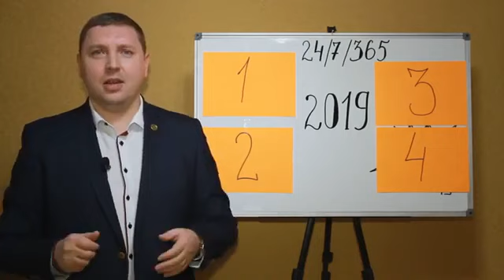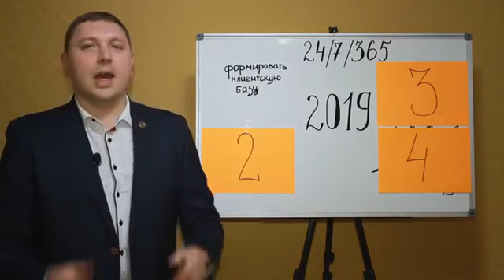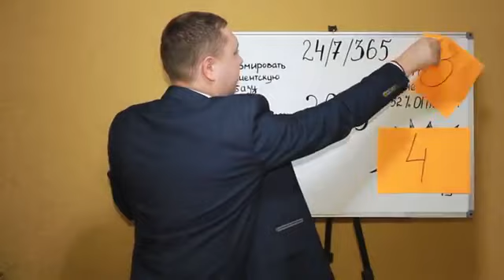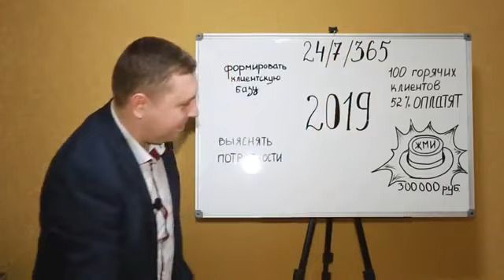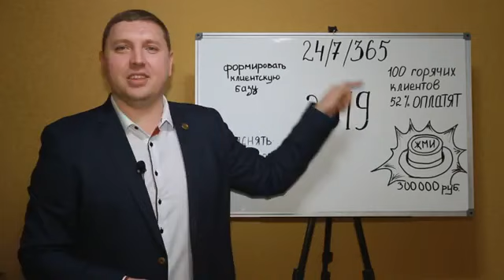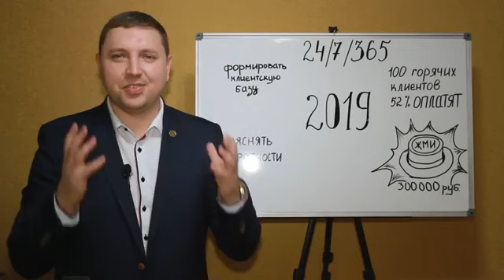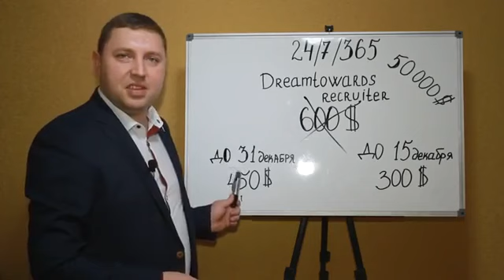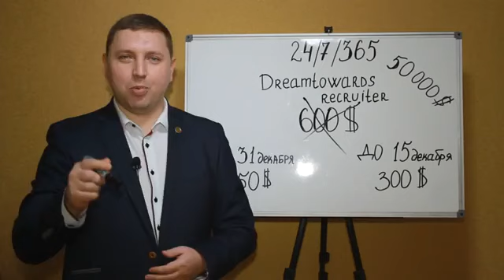Революция в МЛМ 2019 г! Сетевой без людей?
Сбылась мечта сетевика! Вкалывает робот, а не человек!
Стучись за консультацией и получай удовольствие от бизнеса!
📒 Контакты:
☎ Skype: geanata2013